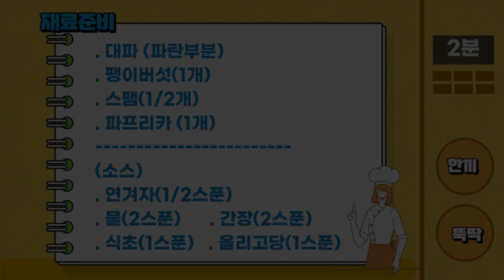[대파팽이버섯전] 팽이버섯 이렇게 부쳤더니 순식간에 사라져요.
[한끼뚝딱 재료준비]

. 대파 (파란부분)
. 팽이버섯(1개)
. 스팸(1/2개)
. 파프리카
(소스)
. 연겨자(1/2스푼)
. 물(2스푼)

[한끼뚝딱 레시피]

# 재료 준비 #
1. 대파를 4cm로 썰어주세요.
2. 팽이버섯을 대파크기로 썰어주세요.
3. 파프리카를 대파크기로 썰어주세요.
4. 스팸을 대파크기로 썰어주세요.
5. 스팸을 뜨거운 물에 10분간 담가주세요.
   (스팸을 기름기와 짠기가 빠집니다.)
6. 대파안에 재료를 넣어주세요.
   (팽이버섯,파프리카,스팸)

# 대파팽이버섯 조리 #
1. 식용유를 충분히 둘러주세요.(중불)
2. 노릇하게 구워주세요.(중불)

# 소스 준비 #
. 연겨자(1/2스푼)
. 물(2스푼)
. 섞기

초간단 대파 팽이버섯전으로 한끼뚝딱하세요.

[채널소개]
바쁜 주부님, 자취하시는 분들을 위한 채널!
간단하면서도 맛과영양을 책임지는 집밥채널!
요린이 탈출을 위한 채널!

Busy housewives, a channel for those who live alone!
It's a simple but nutritious home-cooked meal channel!
Channel for Yerin's escape!

[유튜버소개]
맞벌이 4인가족의 가장이며 군에서 요리병 출신으로
인스턴트 식품을 줄이고 집밥으로 가족의 건강을
책임지고 있습니다. 많은 응원부탁드립니다.^^